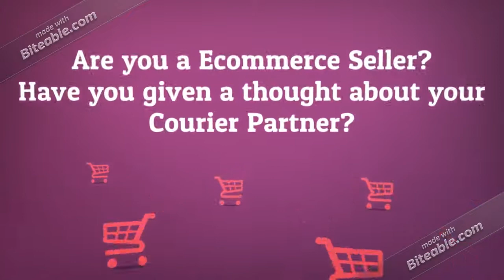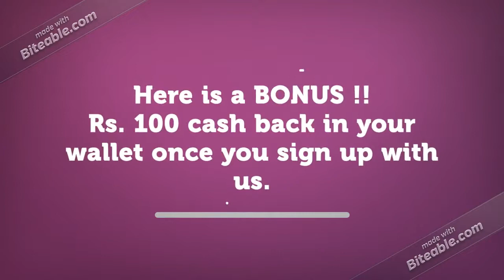eCourierz.com - Automated Shipping Solution for Ecommerce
Shipping becomes easier with eCourierz. Register with us and get numerous benefits.
Discounted rates
Multiple Carriers
Ecommerce Plugins
Dedicated Customer Support
Personal Dashboard